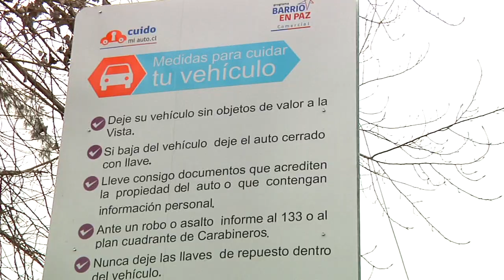Campaña cuido mi auto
Campaña cuido mi auto en Maipú. Evitar el robo de autos es la nueva consigna en la comuna. Con la participación del alcalde, Alberto Undurraga, junto al Subsecretario de Prevención del Delito, Cristobal Lira. se instalaron nuevas señaléticas y se empadronaron a los acomodadores de autos.